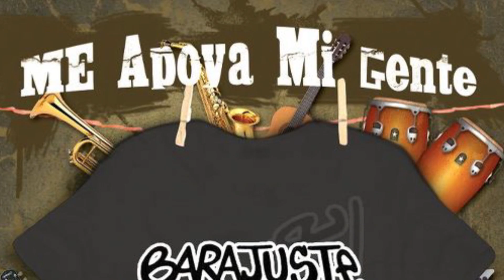BARAJUSTE "ME APOYA MI GENTE"